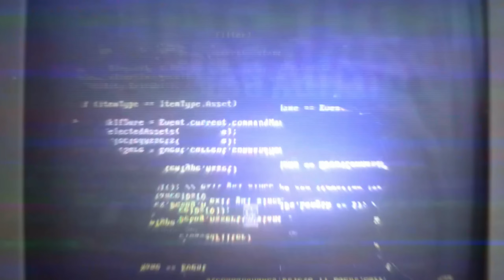LA CANZONE DI MYSTERIO SU FORTNITE MARVEL Capitolo 5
Supportami su Fortnite con il codice: Pazzox
༼ つ ◕_◕ ༽つ ⏬ Cose per pazzoidi qui sotto!